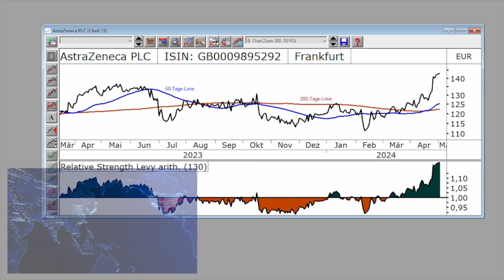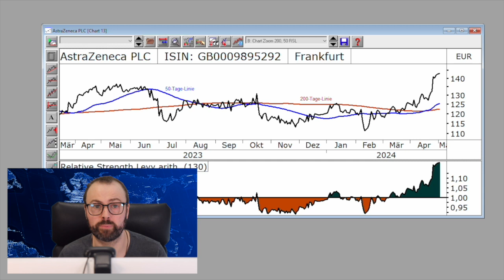AstraZeneca macht Hoffnung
HIER GEHT ES ZU UNSEREM NEUEN GOYAX

Der DAX befindet sich aktuell noch im kurzfristigen Aufwärtstrend. Die entsprechende Trendlinie wird allerdings bereits getestet. Sollte sie halten, könnte eine V-Erholung möglich sein und die Wiederaufnahme des übergeordneten Aufwärtstrends. Dies wäre dann auch die Bestätigung der Flaggenbildung. Die Flagge hätte damit den übergeordneten Aufwärtstrend bestätigt.

Chart der Woche

Der Name ist seit dem offiziellen Ende der Pandemie nicht mehr so präsent: AstraZeneca. Der Pharmakonzern teilte jüngst mit, dass sein Brustkrebsmedikament Capivasertib in Kombination mit dem Hormonpräparat Faslodex zur Behandlung von Brustkrebs in den USA für Patienten mit fortgeschrittenem HR-positivem Brustkrebs eine vorrangige Prüfung erhalten hat. Wie AstraZeneca weiter ausführte, habe ein Phase-3-Studie gezeigt, dass die Kombination das Risiko eines Fortschreitens der Krankheit oder des Todes im Vergleich zu Faslodex allein um 40 Prozent reduziert.
Die Aktie des Pharmaunternehmens, welches in Cambridge ansässig ist, war bis vor kurzem in einem monatelangen Seitwärtstrend unterwegs und ist im Februar dieses Jahres nach oben ausgebrochen. Deutlich zu erkennen ist hier die V-Erholung nach einem Absturz im Februar. Danach legte das Papier einen sauberen Aufwärtstrend hin und ist jüngst nach oben hin regelrecht explodiert. Auch die 50- und die 200-Tage-Linie haben den Aufwärtstrend mit der Bildung des Goldenen Dreiecks bestätigt. Kaum muss man noch hier noch das das aktuell starke Momentum erwähnen, welches der Momentum-Indikator Relative stärke nach Levy anzeigt und zwar mit einem Wert von 1,18. Schauen wir uns den Kerzenchart an mit Tageskerzen ist ein relativ großes Gap zu erkennen zwischen Donnerstag und Freitag vergangener Woche, was ein weiterer Indikator für die starke Aufwärtsdynamik ist. Bei einer Überlegung zum Kauf sollte die deutliche Aufswärtsdynamik beachtet werden, weil eine entsprechende Gegenreaktion möglich ist.

Termine

Insbesondere die Berichtssaison spielt in der nächsten Woche eine große Rolle. Ein Vielzahl von Unternehmen öffnet seine Bücher.

Weitere Informationen, Nachrichten und vieles mehr finden Sie in unserem kostenlosen Börsenbrief Goyax weekly. Weitere Infos sind in der Videobeschreibung verlinkt.

Die Infos hierzu sind ebenfalls in der Videobeschreibung verlinkt.

Übrigens, ist jetzt seit einigen Wochen unser neues goyax online! Schauen Sie gerne vorbei auf goyax.de

Um keine neuen Videos zu verpassen, aktivieren Sie einfach die Glocke.

Alles Gute und viel Erfolg an der Börse, bis zum nächsten Mal

Inhalt:

00:14 DAX-Trendcheck
00:43 Chart der Woche
02:41 Termine